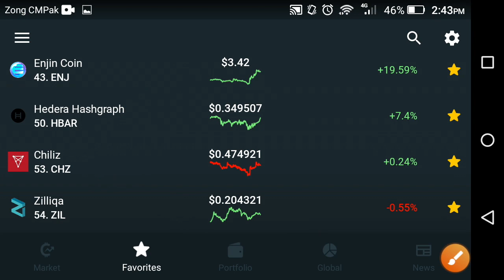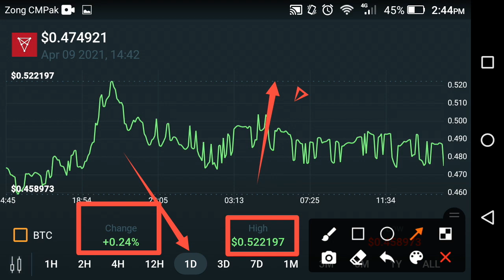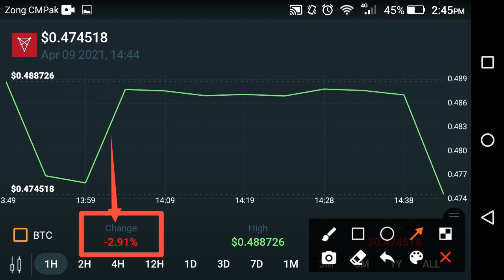Chiliz watch before lost!! Chiliz news today || Chiliz price prediction || Chiliz price analysis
In this Video i am gone to show you Chiliz watch before lost!! Chiliz news today || Chiliz price prediction || Chiliz price analysis

We Uploading following types of videos:
1) Andriod Apps , Andriod Problem , Andriod Tips and tricks
2) Computer Helps ANY kind of Related Pc Apps , softwere , Online Web and Social Problem.
3) YouTube Related For Example Channel Growing , channel Monetization , Tips and Tricks for viral video.
4) Andriod Apps Review
5) All Social Media Growing , Problems , Tips and tricks Etc.
Some Extra

YouTube Promotion
2) COMMENT ( Random comment )
3) SEE EVERY DAY MY CUMMUNITY POSTS

2 ) How to gain subscribers fast | How to Get subscribers on YouTube | increase subscribers fast 2021

3 ) New Earning App 2021|| How to Make Money Online || Watch videos Earn money || Easy way to earn money

4 ) New Earning App 2021/ Watch video earn money / Money Time app sy paise kaise kamaye